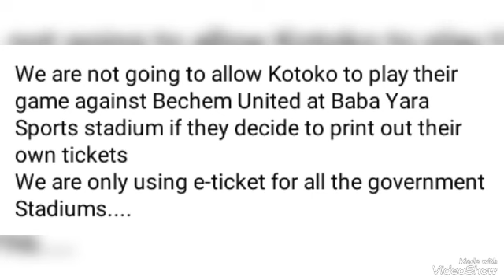FAYA ! KOTOKO ANGRlRILY TAKES AWAY E.TICKET SC FROM FLIER, NSA BOSS REPLIES - Details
You can't miss this 👊